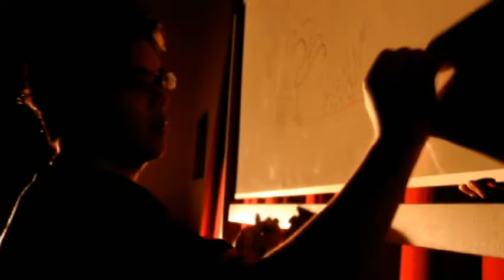Save Our Coral Reefs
A Public Service Announcement by Kolej Tuanku Jaafar
Global Debates 2009/2010
Stay updated with the KTJ Global Debates Team!